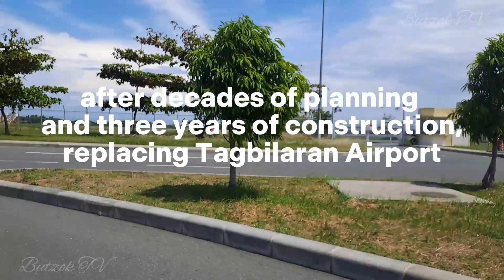Bohol-Panglao International Airport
Also known as New Bohol International Airport, is an international airport on Panglao Island in the province of Bohol, Philippines.

Dubbed as the first eco-airport in the Philippines and the country's green gateway, the airport is located at a 230-hectare (570-acre) site in Barangay Tawala in Panglao.